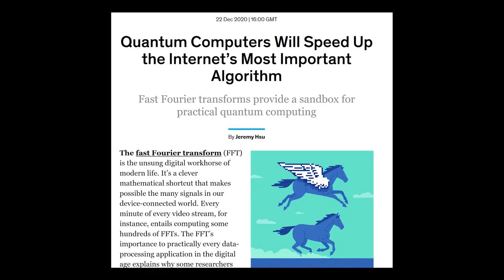The Double Edge of Quantum Computing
An extract from Heaney's Berlin Science Week talk with Light Art Space

Here Heaney talks about what she has termed the 'double edge' of quantum computing.